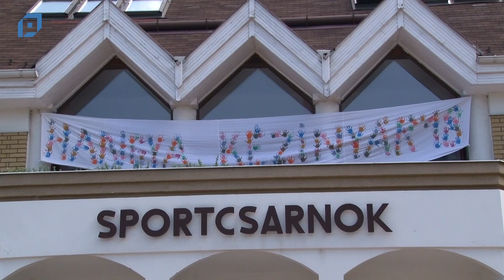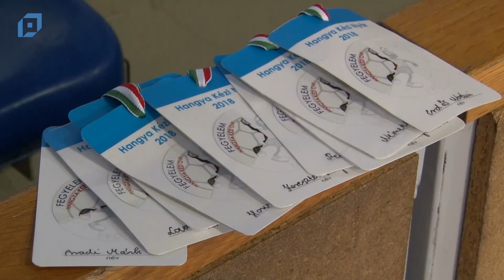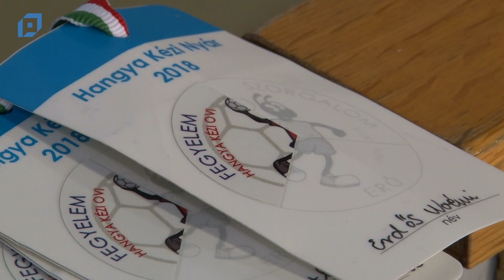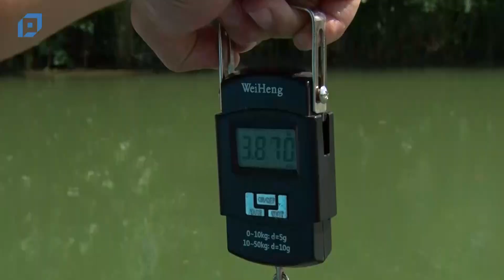VTV Pápa Magazin, 2018.06.25. Hétfő-Sport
Tartalom:
00:00 Nyugodt évet zárt a Pápai Egyesített Labdarúgó Club
21:28 Hangya ovikézi tábor
29:51 Elmax családi nap
40:07 Nyári tábort szervezett a Bakony Judo Klub